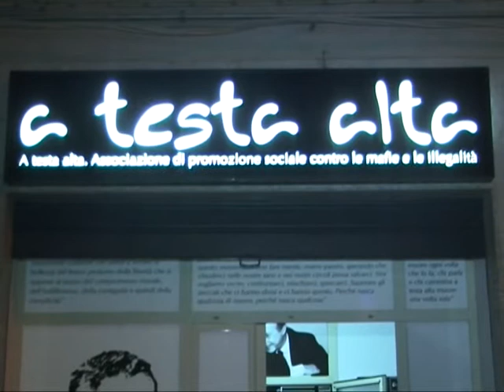A TESTA ALTA "APRE" A PALMA DI MONTECHIARO 27 01 2015